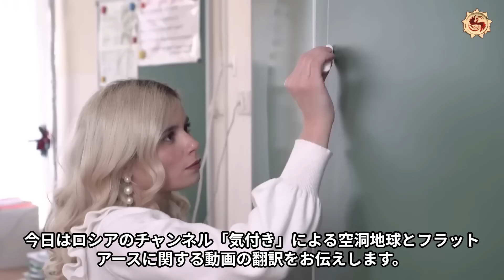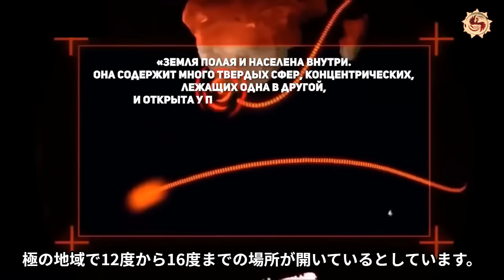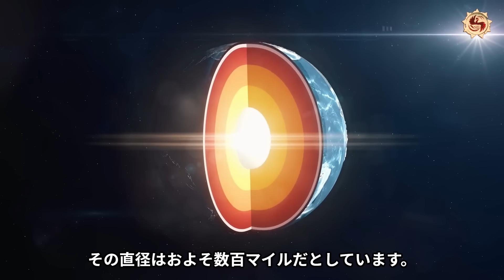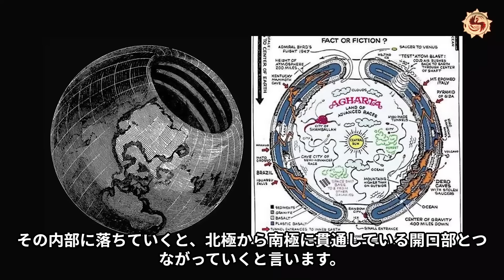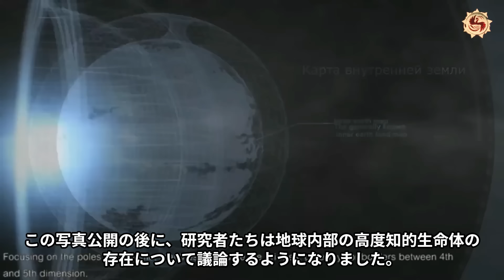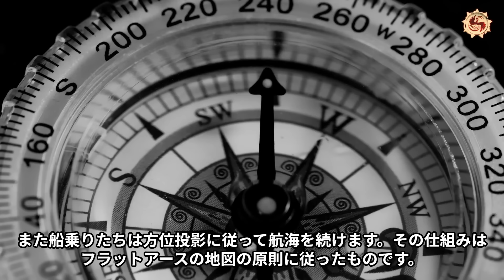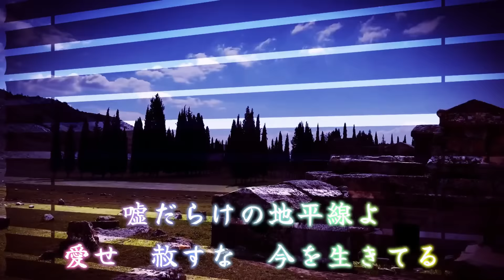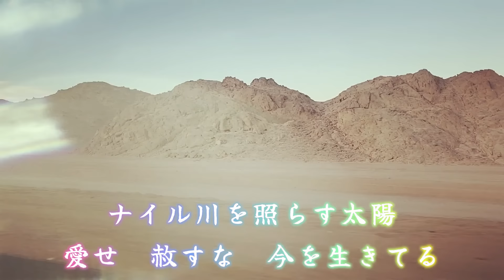フラットアース？ 空洞地球？ 科学者たちはこのような疑問を持つことすら禁止されています！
この地球に本当は何が起こっていたのか(フラットアース)

岡山市で学校辞める、辞めた子どもたちで集まりたい人はかずみさんにDMを👇

当チャンネルのおすすめ！！

❤工作員リスト
・工作員リスト2022年12月7日作成

・工作員リスト2023年1月3日追加

❤歴史に残る工作員炙り出しドキュメンタリー
・2022年12月22日（冬至）歴史的工作員告発の始まり 横浜乗取りの裏舞台

・2022年12月29日　工作員は本当にいた！！ 生々しいおとり捜査の様子  隠れた複数の工作員は誰だ！！？

・嘘つきの仙谷凛太郎(顔さん)血祭り回【2022年→23��ゆく年くる年】全てを公開！！ぶっちゃけライブ！！！